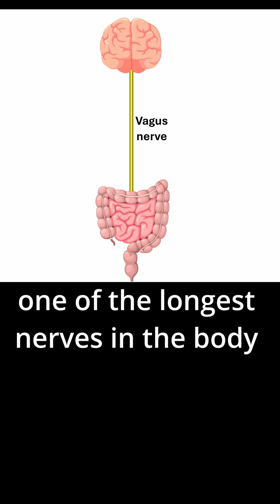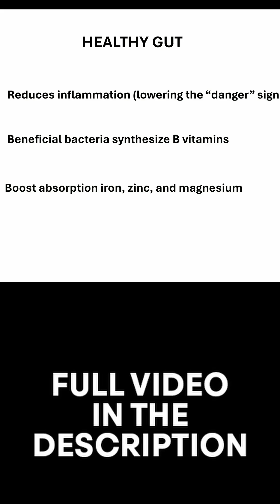Your Gut Feeds Your Brain: The Surprising Connection!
Did you know your gut produces 90% of your serotonin and 50% of your dopamine?
But these chemicals don’t directly enter your brain — they influence mood through the gut-brain axis, especially via the vagus nerve.
A healthy gut reduces inflammation, boosts nutrient absorption, and supports neurotransmitter production.
Watch this to understand why healing your gut is key to healing your mind.